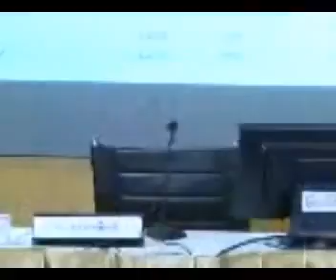แถลงผลประกอบการณ์ของบริษัท gc Q2/2014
GC : GLOBAL CONNECTIONS PUBLIC COMPANY LIMITED 1 presented the company performance and financial highlight on Q2/2014 on the "Opportunity Day" at The Stock Exchange of Thailand (SET,